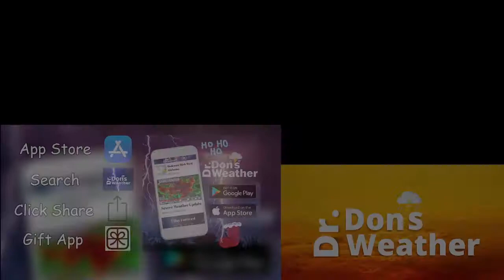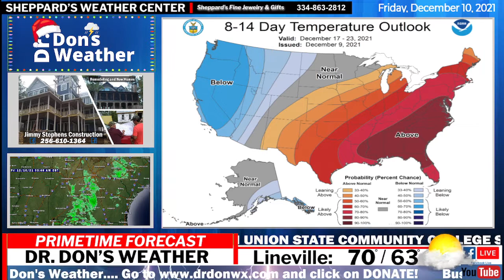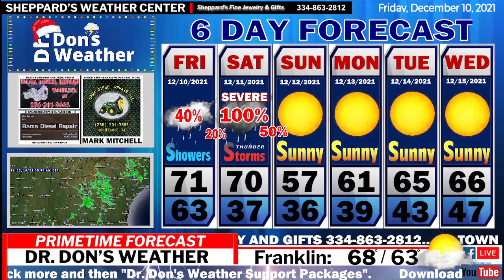EAST ALABAMA FORECAST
Showers Today; Severe Tomorrow!